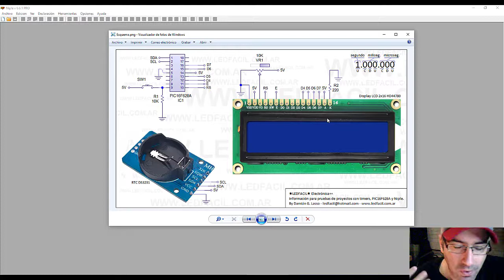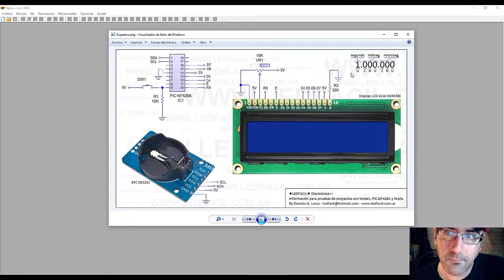Cronómetro minutos, segundos y milisegundos PIC16F628A #1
2 aspectos importantes antes de programar.

Grupo de Facebook dedicado a programación de PICs con Niple de Niplesoft